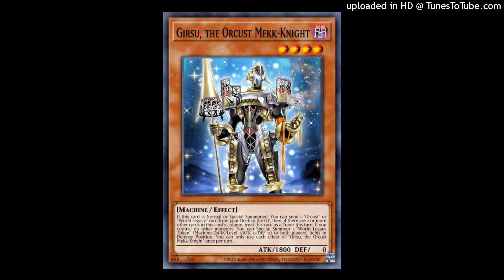(free) pierre bourne x yvngxchris type beat - double agent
bpm: 138

deals:

+ mixing comes for free with any wav/stems lease